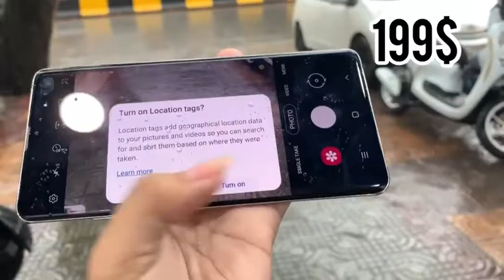Samsung S10 5G 98% 199$ Ram8gb Rom256gb Korea អេក្រង់ អត់អុជ អត់ដាន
Samsung S10 5G 98% 199$
Ram8gb  Rom256gb
Korea
អេក្រង អត់អុជ អត់ដាន

ស្តុកមានស្អាត មានស្ទើរ
តម្លែមានទៅតាមតម្រូវការអតិថិជន

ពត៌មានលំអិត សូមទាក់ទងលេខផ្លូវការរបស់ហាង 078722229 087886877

🏡🏡អស័យដ្ឋាន ផ្ទះលេខ632E0 បណ្តោយផ្លូវកម្ពុជាក្រោម ចន្លោះស្តុបដេអីន និងស្តុកសន្ធរមុខ សង្កាត់ផ្សារដេប៉ូ២ ទួលគោក ភ្នំពេញ